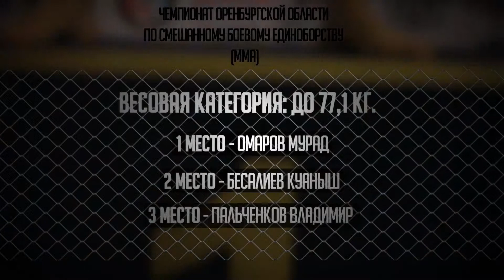2014 Orenburg oblast MMA championship: -77 kg 3-rd place fight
Russian MMA Union presents: Orenburg oblast championship. Date: January 24, 2014
-77kg third place fight: Vladimir Palchenkov (Владимир Пальченков) took bronze.